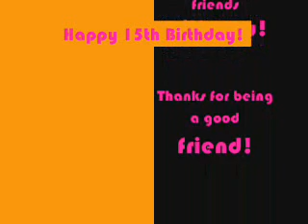Happy Birthday Rebekah!